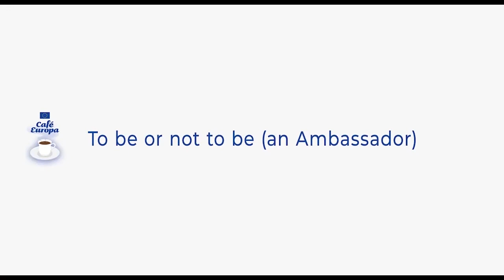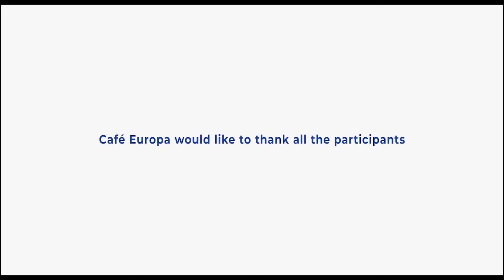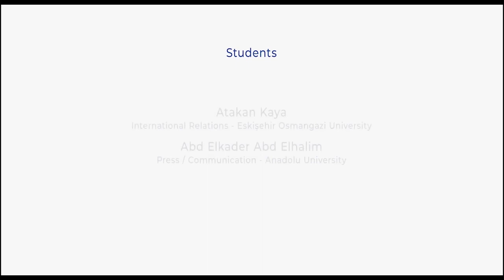Café Europa Online / Eskişehir - Ankara – Brüksel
Evde kaldığımız bu süreçte, Café Europa etkinliğimiz de çevrimiçi olarak gerçekleşiyor. Avrupa Birliği Türkiye Delegasyonu Başkanı Büyükelçi Christian Berger ve İrlanda Büyükelçisi Sonya McGuinness, Eskişehir Anadolu Üniveritesi ve Osmangazi Üniversitesi öğrencileri ile çevrimiçi bir sohbet gerçekleştirdi.
Konumuz: Yalan haberler, AB ve biz. Yalan haberle nasıl mücadele ederiz? Ne gibi önlemler alabiliriz?